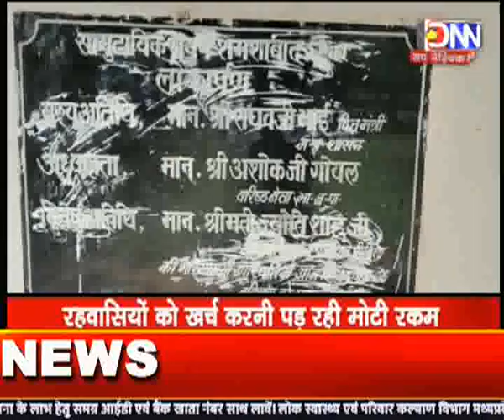DNN NEWS-MP-SHAMSHABAD-शमशाबाद सामुदायिक भवन में सीएमओ ने डाला डेरा